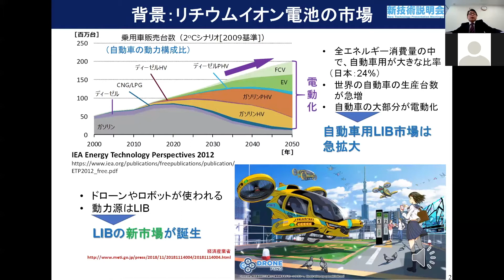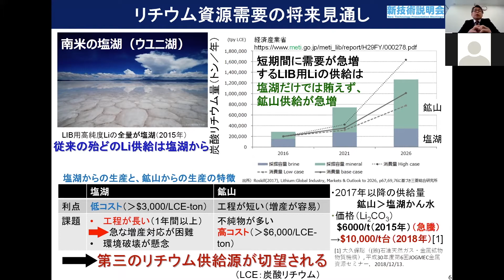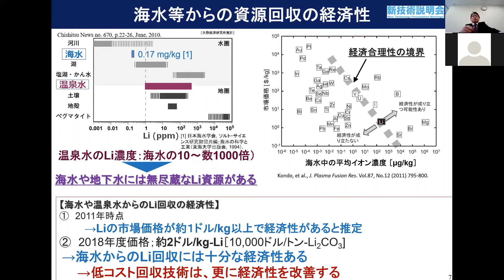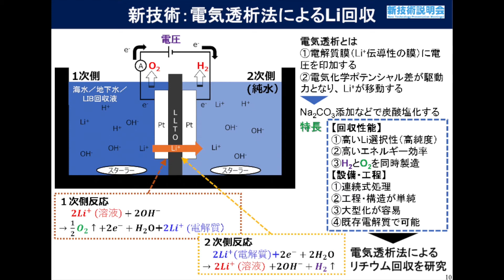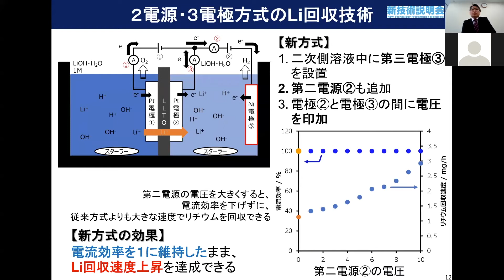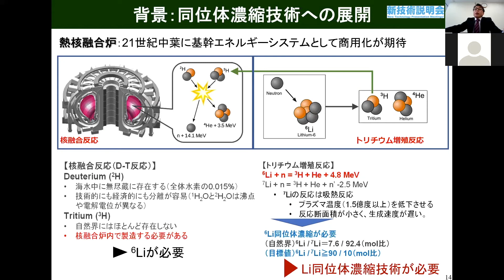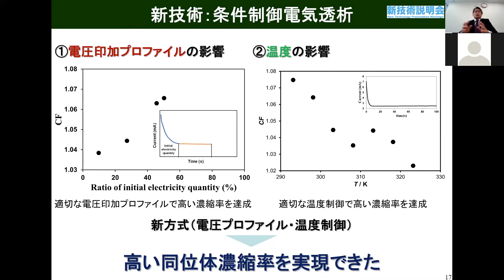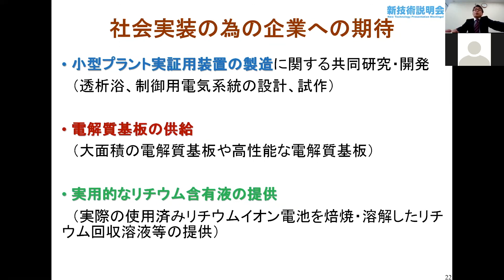「リチウム資源の回収および同位体濃縮の装置ならびに方法」 弘前大学 大学院理工学研究科 自然エネルギー学科 教授 佐々木 一哉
「環境　新技術説明会」（2021年3月4日開催）にて発表。

リチウムイオン固体電解質を用いる電気透析による、使用済みリチウム、海水、あるいは地下水からのリチウム資源を回収する技術である。更には、リチウム中の質量数が6である同位体の比率を高める同位体濃縮技術である。

リチウム回収と同位体濃縮のいずれも、連続式処理技術である、回収用リチウム含有溶液の特殊な前処理が不要、装置の大型化が比較的容易という特長を有する。リチウム回収では、高純度な水素ガスと酸素ガスが副生成物として発生し、優れた経済性が期待される。同位体濃縮では、1回の濃縮工程での同位体濃縮比率が高い。

・回収されるリチウムが高純度
・同位体濃縮効率が高い
・連続式処理技術であり大型化が容易

・使用済みリチウムイオン電池からのリチウム資源回収
・海水や地下水からのリチウム資源回収
・天然リチウムからの6Li同位体濃縮